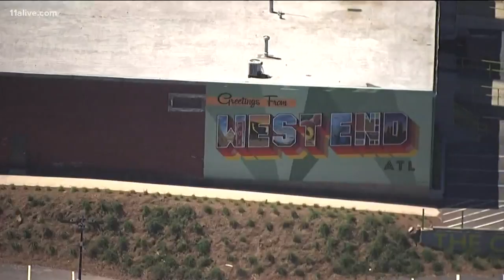Warehouse where 'Greetings from West End ATL' mural is located up for sale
It's a signature of the Beltline.